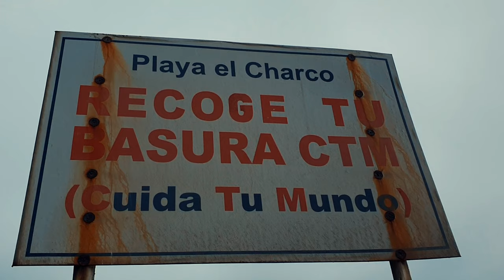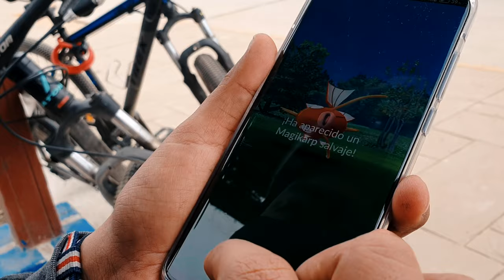Santiago de Cao en bici! | Kevin Luisyn (Pasamos por El Charco, una playa fantasma 😱)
En esta ocasión llegamos en bici a Santiago de Cao pasando por una playa fantasma!